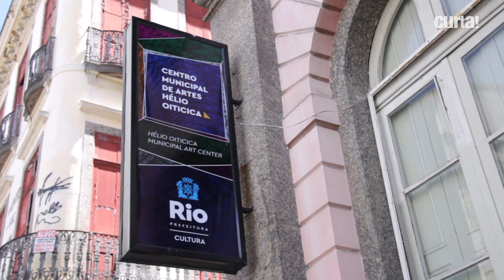CONHEÇA O PROGRAMA HÉLIO OITICICA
César Oiticica, diretor artístico do Centro de Arte Hélio Oiticica, conta sobre o programa que desenvolve obras inéditas do renomado artista brasileiro. O Centro está localizado no Rio de Janeiro e abriga obras como: Cosmococa e PN10.